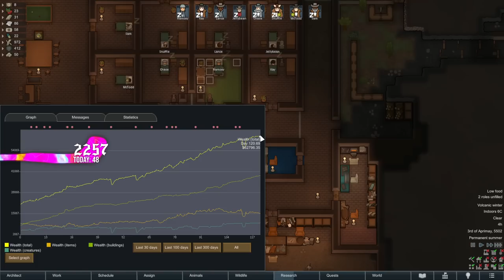Sips Plays RimWorld! - (23/4/23)